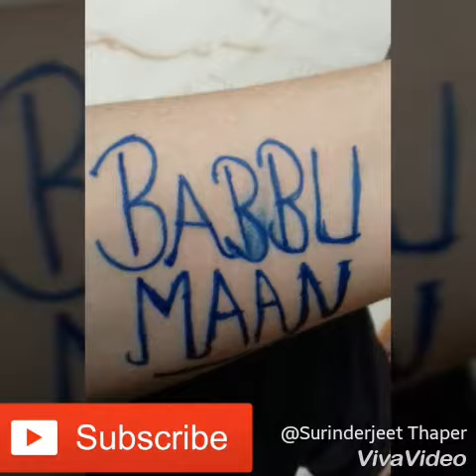New punjabi songs 2018 singer nema duddy maan